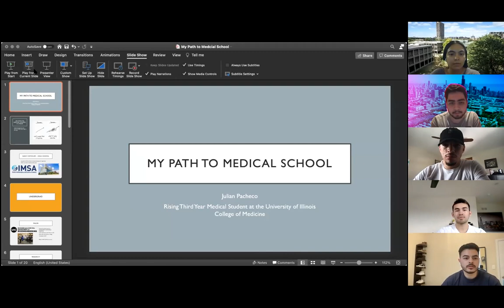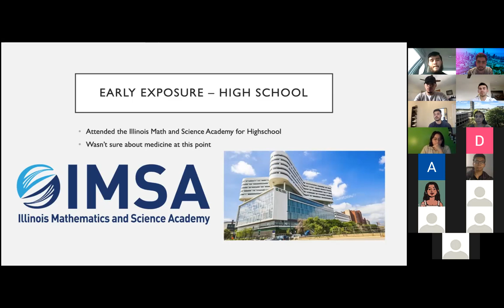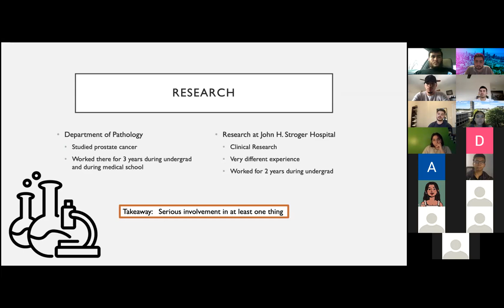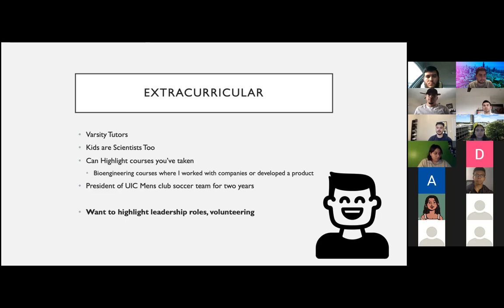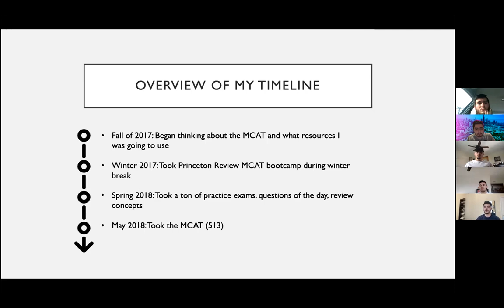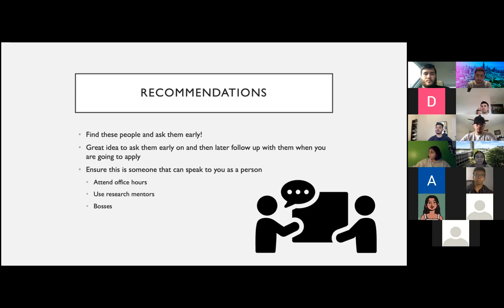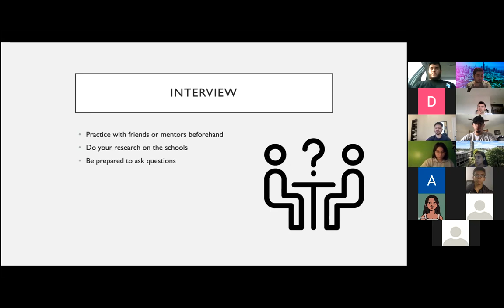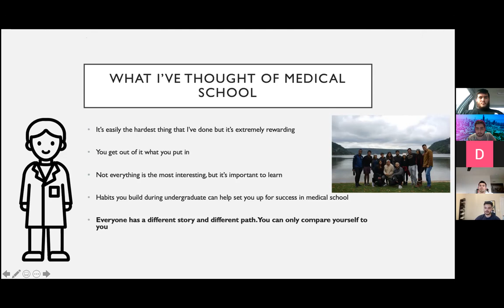LPMSA General Body Meeting #5, Spring 2021| Julian Pacheco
Hello Everyone! In our second to last GBM, Julian Pacheco stops by to talk to LPMSA about his undergraduate experience and his current experience as a Medical Student at UIC. During this meeting, Juan goes over the steps he took and the process of him getting into Med School while also give advice on how to go about the application process.